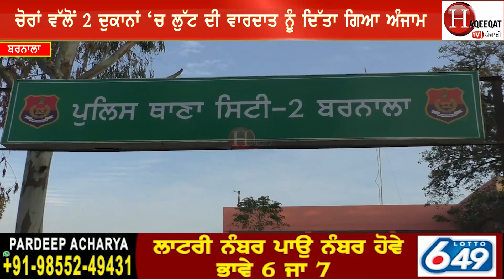ਅੱਤ ਦੀ ਠੰਢ 'ਚ ਬਚਾਕੇ ਰੱਖੋ ਆ ਚੀਜ਼ਾਂ, ਕਿਵੇਂ ਮੁੰਡੇ ਜਾਨ 'ਤੇ ਖੇਡ ਕਰ ਰਹੇ ਨੇ ਚੋਰੀਆਂ